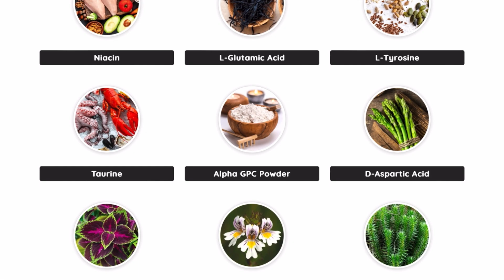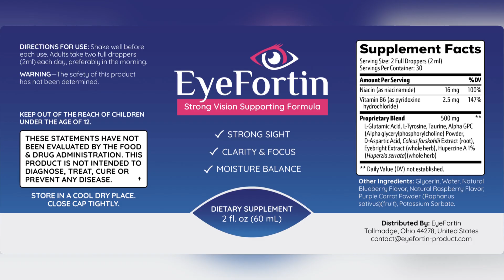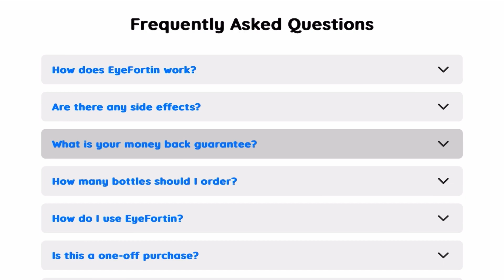EYEFORTIN -❌ALERT❌- EyeFortin review | EyeFortin really Works?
In today's video, I will do a full review of EyeFortin!
EyeFortin is the ultra-absorbable natural eye dropper
that supports strong vision...but, are there negative side effects and customer complaints to know first or is this formula worth it?
In this video, we have prepared a complete review video with everything you need to know before purchasing EyeFortin. I also have some really important alerts, which I will talk about throughout the video, so pay close attention so that you don't make mistakes when using or purchasing EyeFortin.
Learn the right formula for using EyeFortin in this video.
Where to find EyeFortin.
And yet, what are the side effects of EyeFortin and more!